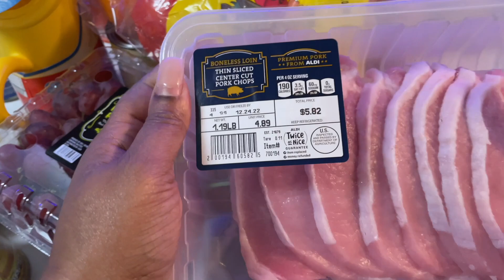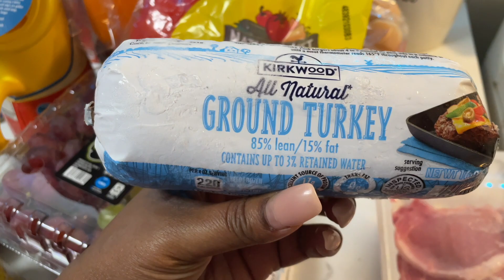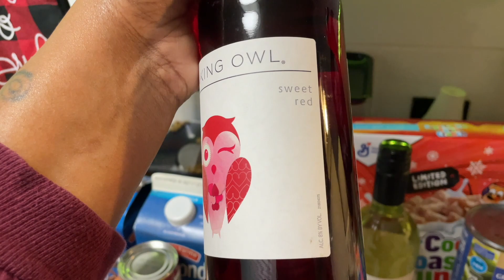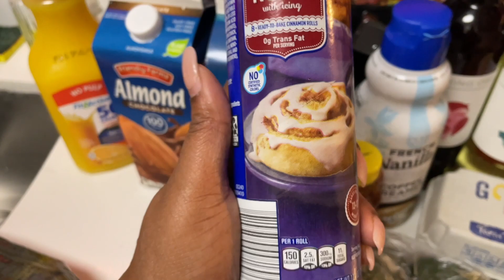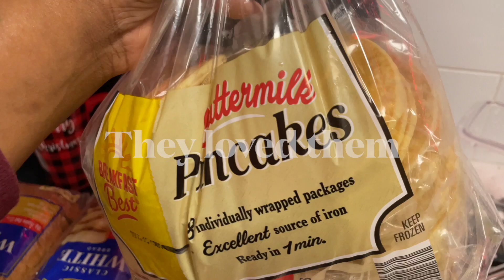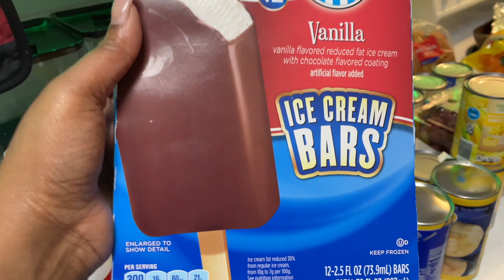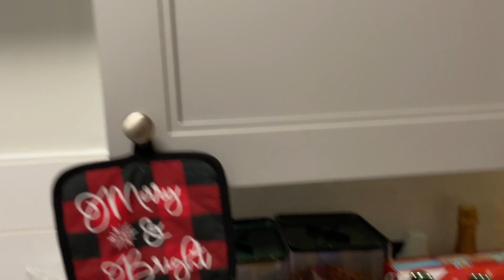VLOGMAS DAY 21:ALDI GROCERY HAUL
HEY GIRL , IN TODAYS VIDEO WE WENT TO ALDI'S AND SHOPPED ALITTLE BIT, I HOPE YOU GUYS ENJOYED.